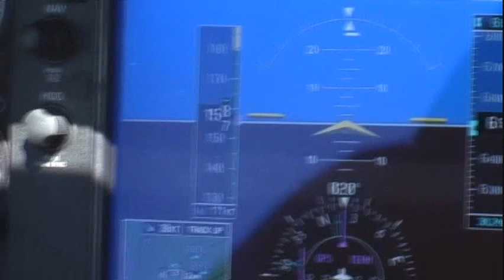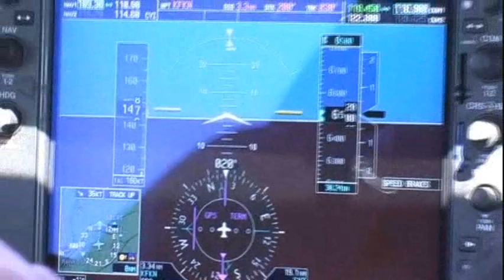Columbia 350 Speed Brakes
This video shows the deployment and effect of speed brakes.